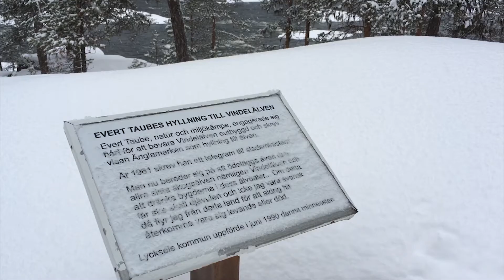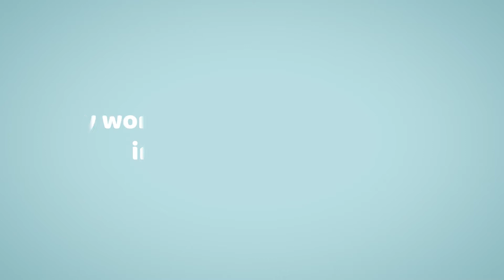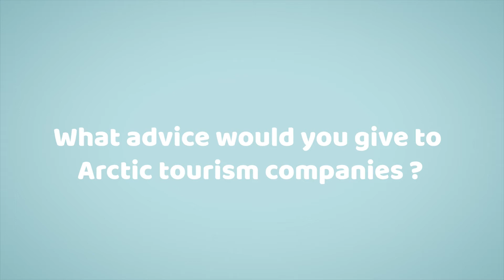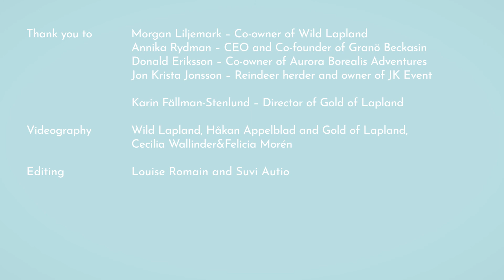Cultural sensitivity in Sweden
What is cultural sensitivity in tourism? Learn from the experiences of local tourism entrepreneurs in Arctic Sweden who represent, collaborate and co-exist with Sámi and local cultures in a respectful way. It is their mission to educate tourists about local living conditions in the Swedish part of the Arctic. By facilitating respectful encounters between hosts and guests, tourists will get a profound understanding of local communities, cultures and living conditions. Culturally sensitive tourism experiences ensure that local knowledge, customs and values are preserved and shared with the rest of the world. How do Sámi reindeer owners and local tourism businesses share the land in Arctic Sweden and the Swedish part of Sápmi?

Learn more about cultural tourism through ARCTISEN's courses: www. learn-cultural-tourism.com
And find out even more about cultural sensitivity through the ARCTISEN Toolkits